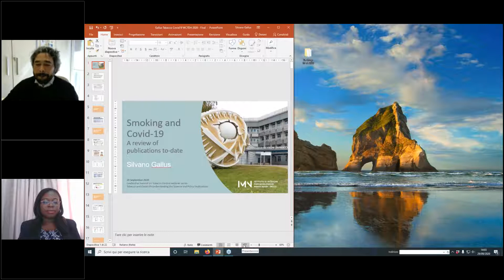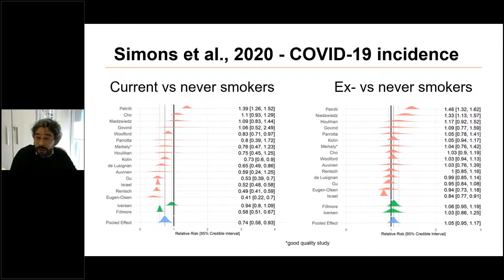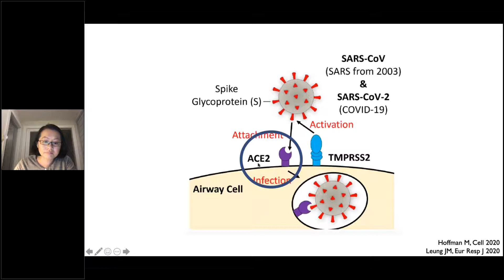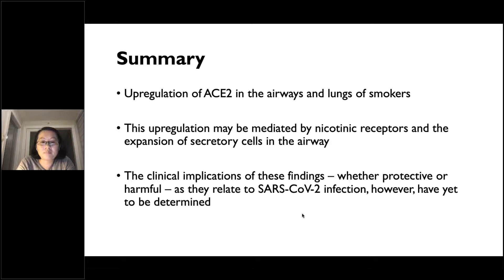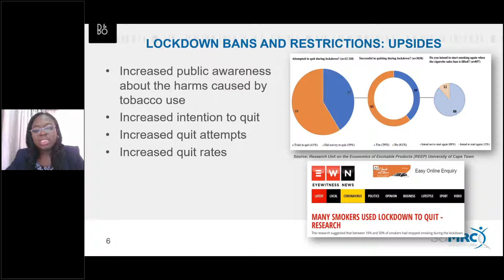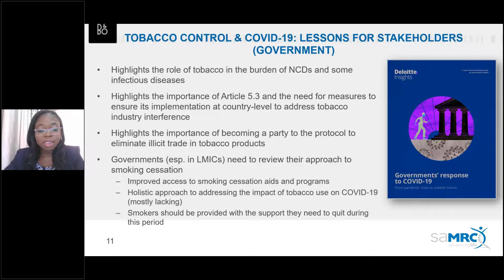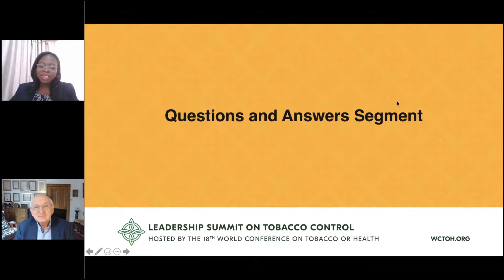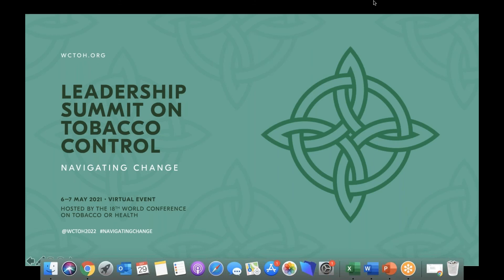Webinar 1 - Tobacco and COVID-19: Understanding the science and policy implications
This webinar was the first in a series of open-access webinars hosted by the World Conference on Tobacco Or Health in the run up to the Leadership Summit on Tobacco Control, 6-7 May 2021. It was first broadcast on Tuesday 29 September 2020 at 14:00​ – 15:00​ CEST.

This webinar reviewed the literature on the relationship between smoking and COVID-19 available to date; examined the biological mechanisms and risk factors influencing susceptibility to infection; and discussed opportunities afforded by the pandemic to progress tobacco control and reduce tobacco related deaths.

Prof Luke Clancy, Director General of the TobaccoFree Research Institute Ireland (TFRI) Dublin, facilitated discussion between expert speakers Dr Silvano Gallus, Dr Janice Leung and Dr Catherine O. Egbe.

The aims of this webinar:

- Make sense of the published results on the prevalence and severity of COVID-19 in smokers
- Understand the biological mechanisms at play in the interaction between smoking and Sars-CoV-2, and ACE-2 at organ level in COVID-19 disease.
- Equip policy makers to prepare for the risks and opportunities which may arise in tobacco control during the COVID-19 pandemic.